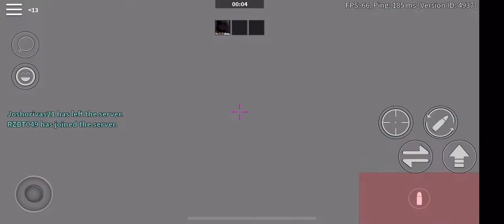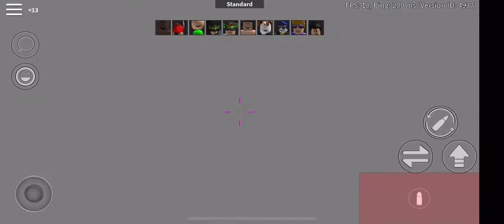Playing some arsenal.